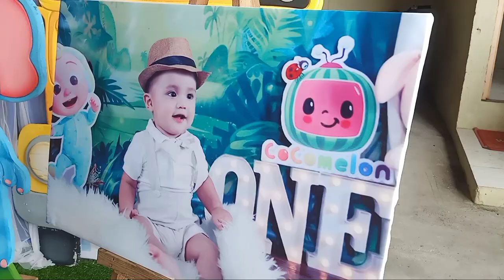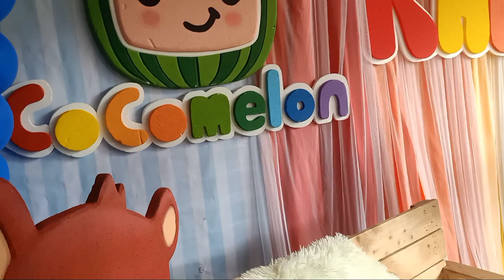KALEB 1st Birthday / Clowns Host and Magic show / Milord Vlogs